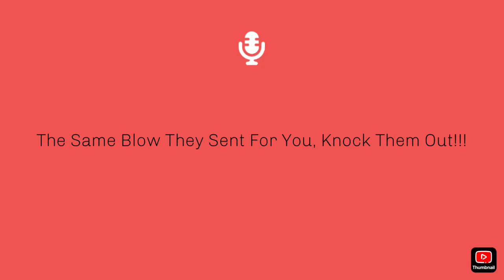That Blow Meant To Cripple You, Knock Them Out Chosen Ones 😇🙏